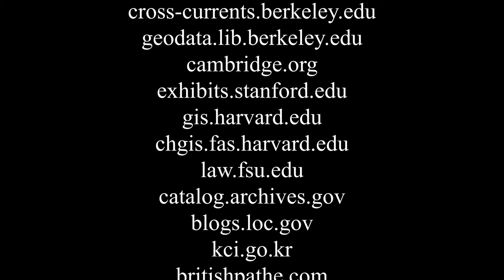History of Manchukuo | Every Day & Month (1931 ~ 1945)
I apologize in advance for any and all mistakes/inaccuracies that may be in this video.

Note:
- Forgot to include Hisatlas and discover.hubpages.com in the sources in the video credits.
- The representation of Korean anarchist movements might be wrong due to the scarcity of sources and the difficulty I had trying to understand Korean sources on the topic. Representation of some parts of the movements have been sourced from The Dragon Historian's video on the history of Korea.
- Representations concerning Chinese warlords, Second Sino-Japanese War, and Soviet invasion of Manchuria has been sourced and referenced mainly from Karu (Estner Reupload), Yan Xishan, War Destiny Mapping, Eightfifths, Qarol Mapping, Histodome, and Formosa's videos on these topics and also Kolchak's Warlord Atlas on the alternatehistory.com forum. Therefore, for representations of these events in this video, I only take credit for replicating them from source material mentioned above and cross checking them with other sources.

Mistakes:
- Please 100% ignore the border change that occurs between Mengjiang and Mongolia in 1940. It resulted from a misinterpretation of source material. I took the representation from Yan Xishan's Mongolia video regarding this without doing much research into the area myself, but after further research later I was able to confirm with others and Yan Xishan that this was a mistake.
- In 1941 there was a border delimination between Soviet Mongolia and Japanese Manchukuo at Kalkhin Gol/Nomonhan which resulted in the newly agreed border becoming the current Sino-Mongol border at Nomonhan. Previously the Japanese claimed the Khalkha river as the border while the Soviets claimed land further inland on the right bank of the river.